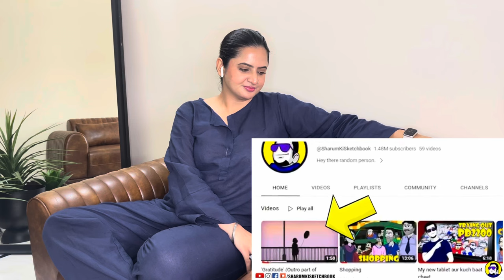Barsaat Ke Din: Indian Reaction | Sharum Ki Sketchbook